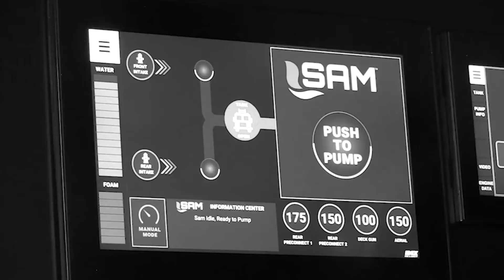IDEX Fire & Safety - The World’s Most Reliable Fire Safety & Rescue Equipment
For centuries, the brands of IDEX Fire & Safety have specialized in manufacturing some of the world’s most reliable fire safety and rescue equipment.  Our brands bring you high quality, comprehensive solutions to solve mission critical problems, save lives, and better the world in which we live.

When seconds count, you can count on IDEX Fire & Safety.